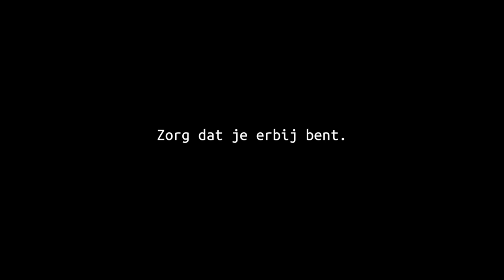120 000 keer neen tegen besparingsplannen regering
120.000 betogers tegen de besparingsplannen van de regering. Onder hen ook een grote delegatie werknemers uit zorg, welzijn en cultuur. Wij vroegen hen waarom ze op straat kwamen.